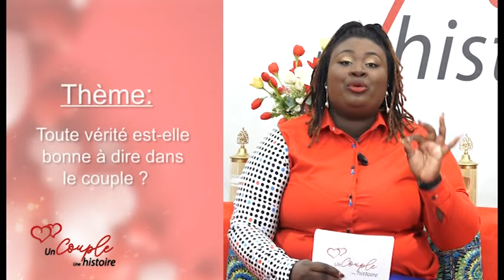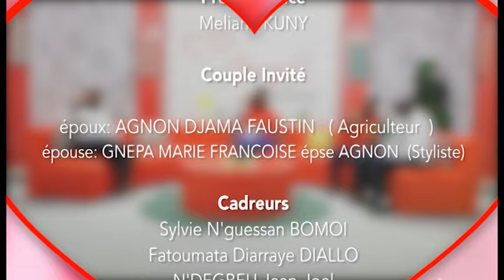Un couple une histoire du 21 mars 2024 avec le couple Agnon